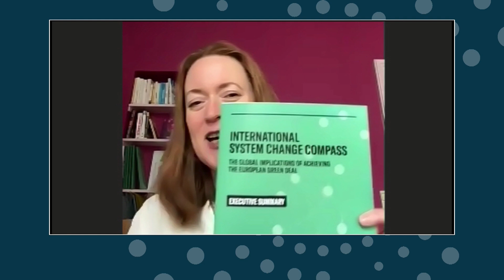CF 2023 | The Green Transition and Valuing Nature: Some New Ideas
Heather Grabbe, Open Society Foundations
Moderator: Ioannis Tirkides, Economics Research Manager, Bank of Cyprus
Knowledge partners: Cyprus Economic Society, Bruegel

The Cyprus Forum seeks to become a lever and catalyst for change through discussions and debate leading to commitments, actions and ultimately outcomes that will improve and promote sustainable and socially responsible policy in Cyprus and the wider Eastern Mediterranean region. It brings together national and international political leaders, important figures from the public and the private sector, the media, academia and civil society with the aim of initiating dialogue, exchanging ideas and finding new and creative solutions to key areas of public policy.